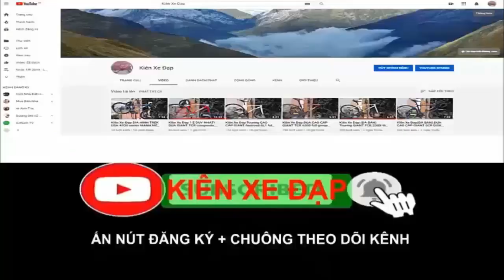Kiên Xe Đạp Touring CAO CẤP GIANT fastroad sl2 Group SORA tốt trong tầm giá 11TR2 zalo 0975709943